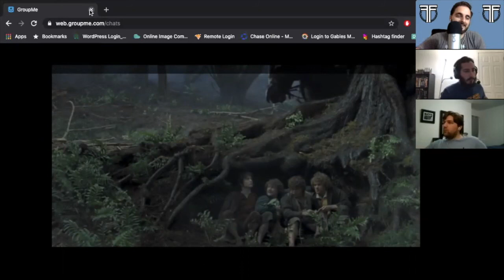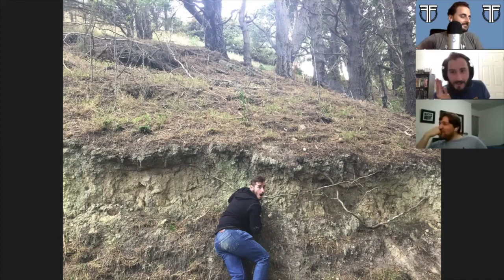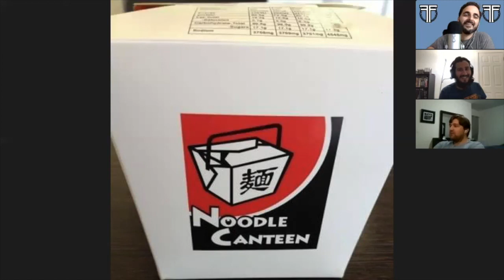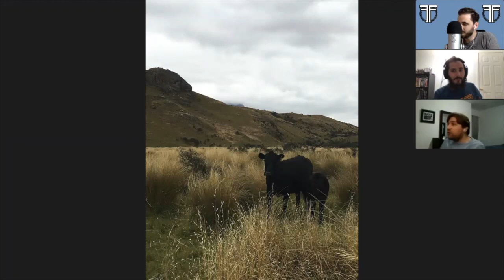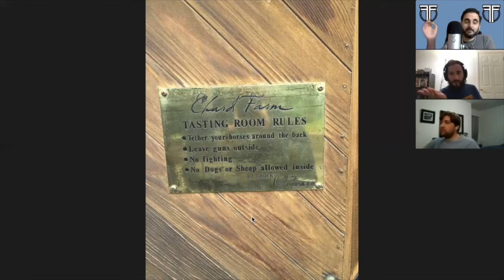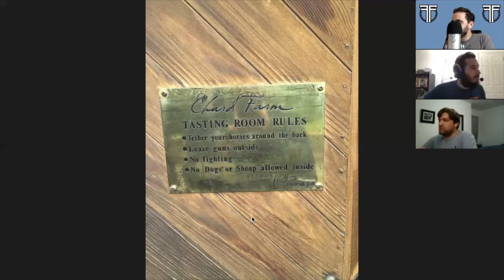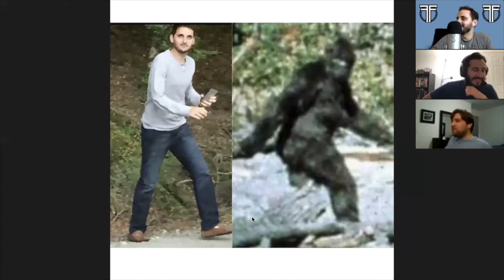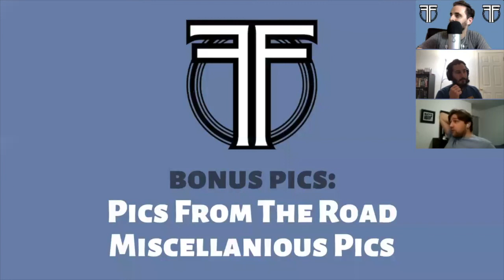Our Trip to New Zealand To See Middle Earth ft. Derek (Part 3/3) | Friends Talking Fantasy Podcast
In this episode of the Friends Talking Fantasy Podcast, the friends continue to reminisce about their trip to New Zealand where they traveled to many of the famous filming locations of the Lord of the Rings movies by Peter Jackson.

Are you looking for a podcast with lively conversation about your favorite fantasy topics, series, and authors? If so, join lifelong friends, Charles and Dylan, for the Friends Talking Fantasy (FTF) Podcast.

You can listen to us on Apple Podcasts, Spotify, our Website, or wherever else you get your podcasts.

If you like what you hear, you can interact with us using the following platforms:

We love hearing from people, so please do reach out!

Go forth and conquer, friends!